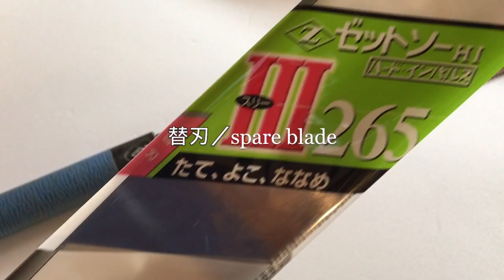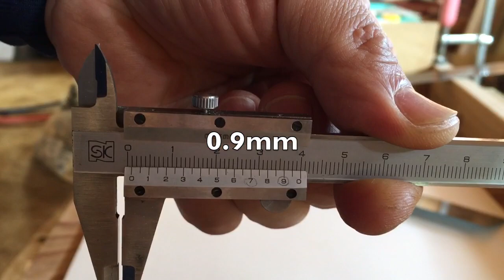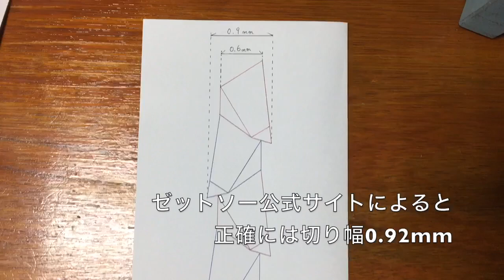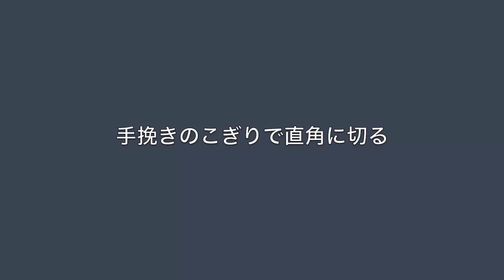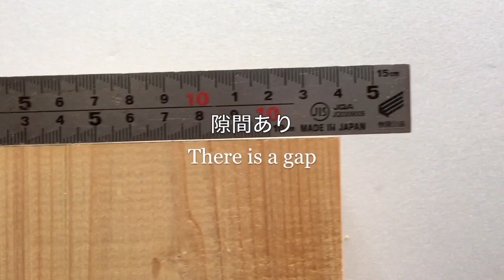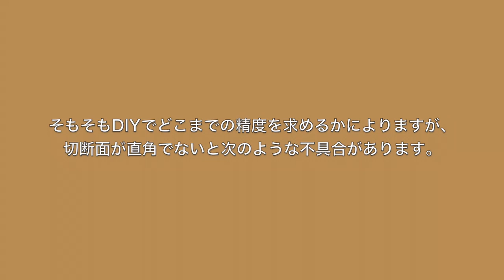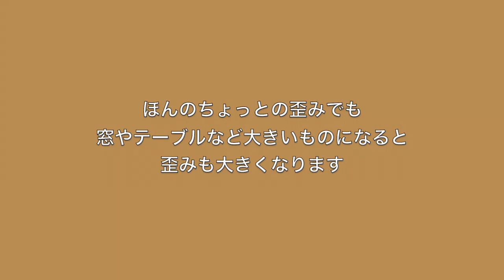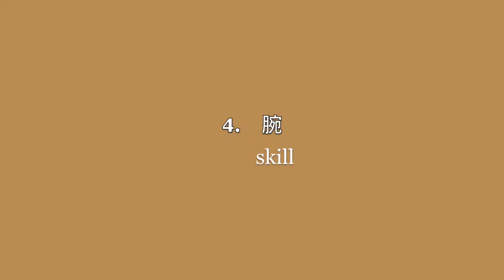【木工初心者向け】のこぎりの種類と構造／直角に切るコツと限界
この動画は木工初心者の方々に向けて作ってみました。
プロの方や木工中上級者の方にとっては当たり前のことかもしれません。そういう方々にご視聴頂きましても新しい発見はございませんのでご注意ください。
木工初心者の方々の参考にしていただければ幸いです。

index:
0:12　のこぎりの種類／Kind of the saw
4:10　のこ刃の構造／Form of the saw blade
6:24　手挽きのこぎりで直角に切る／Cutting a timber in a right angle by a saw
12:40　直角に切ることができない４つの原因／There are four causes that we cannot cut wood precisely

correction of errors :
Double-edged blade saw ⇨ Ryouba
vertical saw ⇨ rip saw
horizontal saw ⇨ cross cut saw

This video intends towards a beginner about woodwork.
I may not satisfy it towards professional one and woodwork senior.